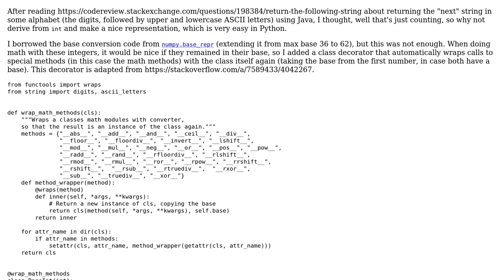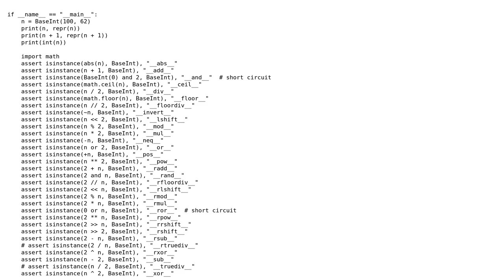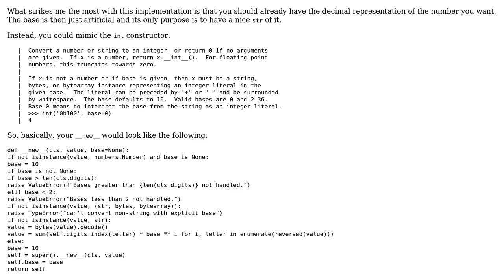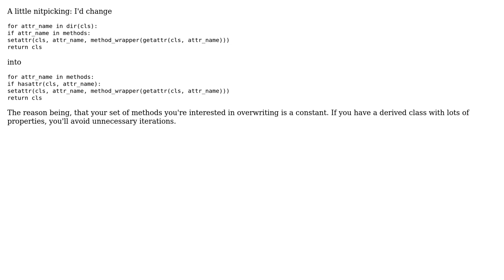Code Review: (Almost) arbitrary base ints with decorated methods (2 Solutions!!)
Code Review: (Almost) arbitrary base ints with decorated methods

With thanks & praise to God, and with thanks to the many people who have made this project possible! | Content (except music & images) licensed under CC BY-SA | Music | Images & others | With thanks to user Richard Neumann user Graipher user 301_Moved_Permanently user 200_success and the Stack Exchange Network Trademarks are property of their respective owners. You are responsible for your own actions.